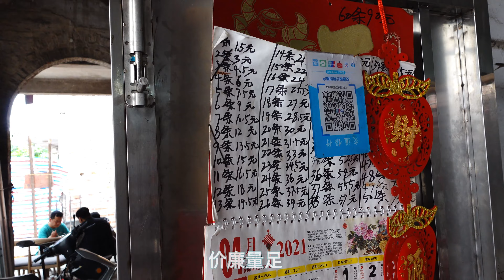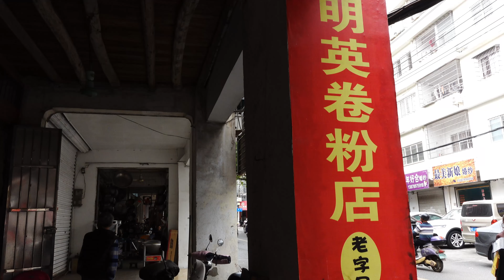在广西北海的老街道老铺面，吃到了最实惠的早餐--北海卷粉 breakfast，Beihai City， Guangxi